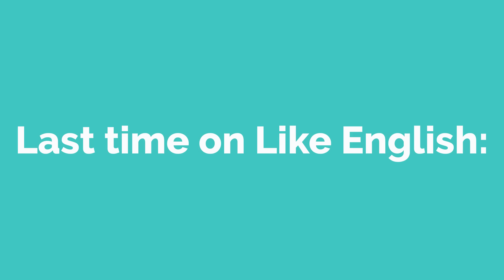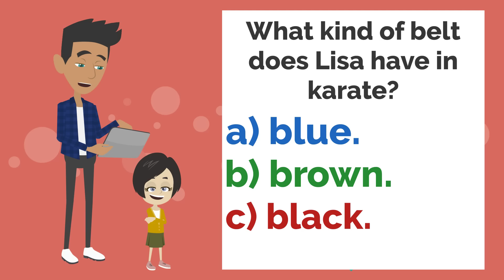The Reunion Part 4 | Basic English conversation | Learn English | Like English